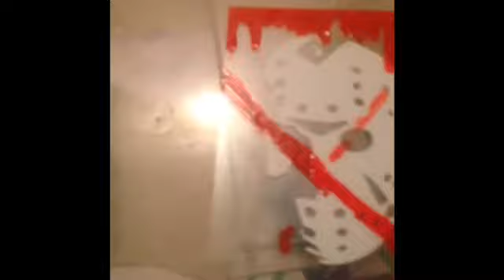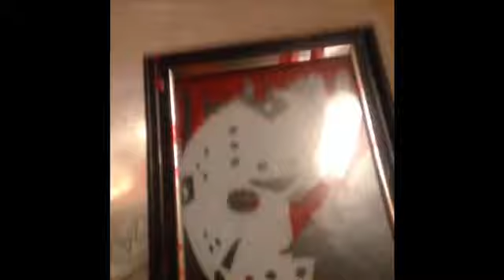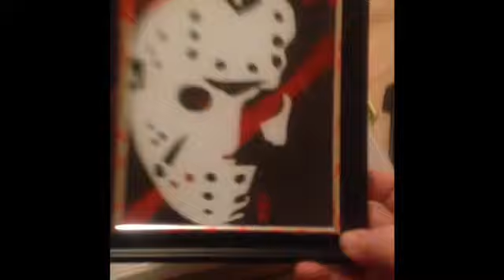Diy Jason photo